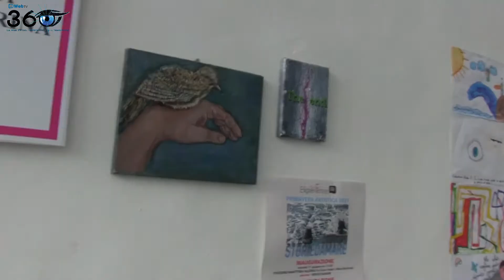Intervista Maria Pina Cirillo - Critico d'arte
Ritornano gli eventi targati Art Experience, con la seconda parte di “Primavera Artistica 2021”